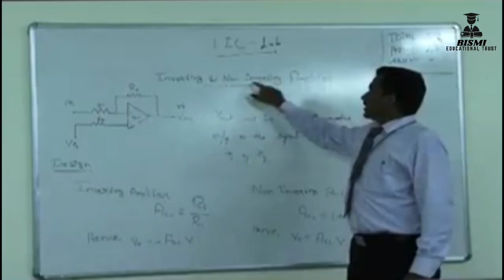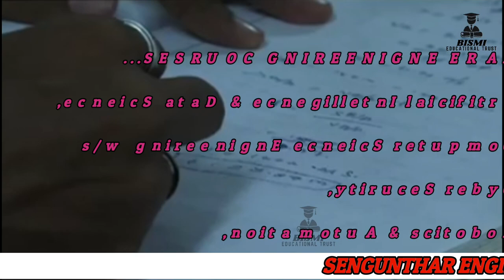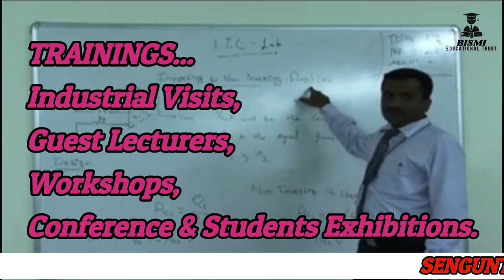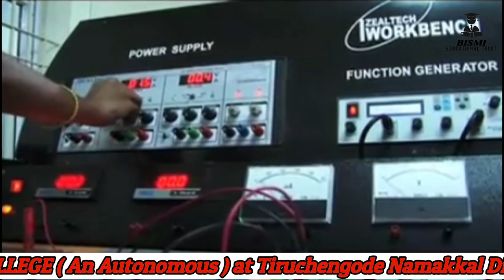SENGUNTHAR ENGINEERING COLLEGE at NAMAKKAL TOP & BEST COLLEGE COURSE REVIEW VIDEOS IN TAMIL - 2024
Cheers!